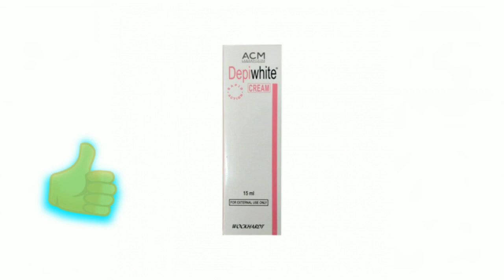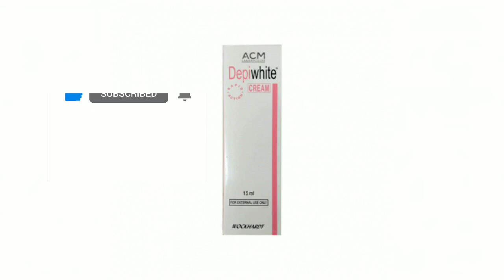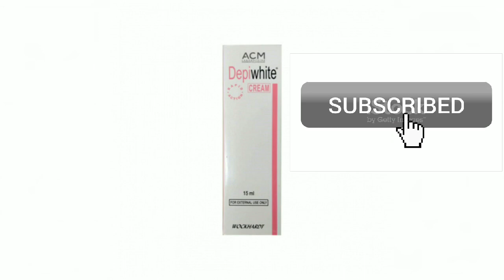Depiwhite cream review / uses/for pigmentation, dark spots, blackhead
Depiwhite cream review in hindi / for pigmentation, dark spots, blackhead.